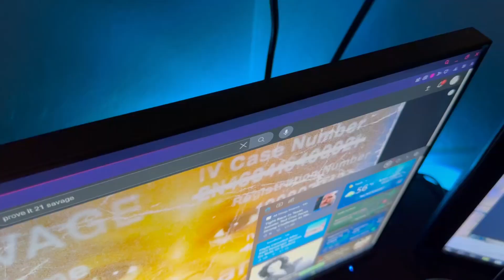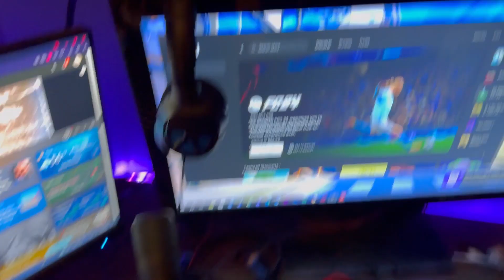FIRST OFFICIAL VIDOEOEEOE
new channel everybody
songs:
first song made by ANT JAME$